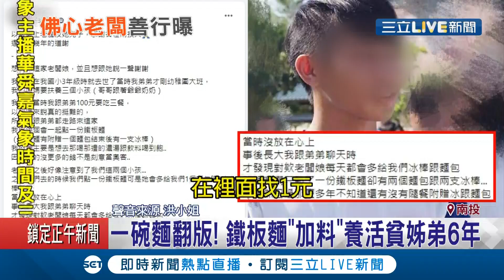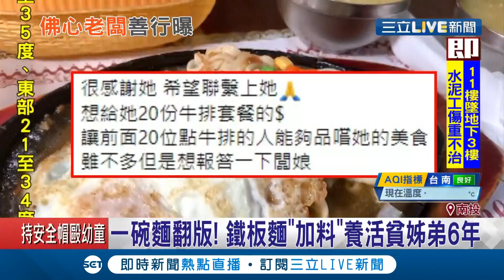翻版一碗麵的故事！老闆娘"加料"鐵板麵助貧姊弟6年溫飽 姊姊回憶往事"充滿感謝"│記者 吳崑榆 陳逸潔│【消費報你知】20200924│三立新聞台